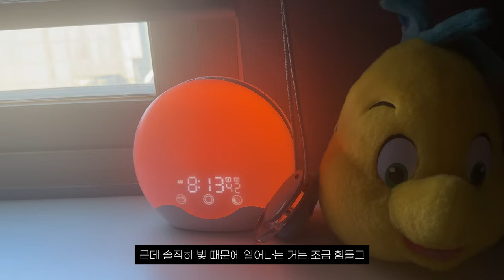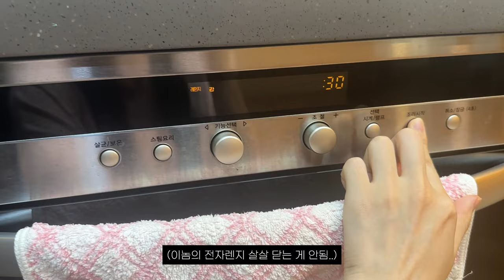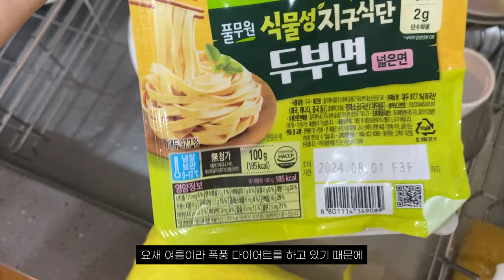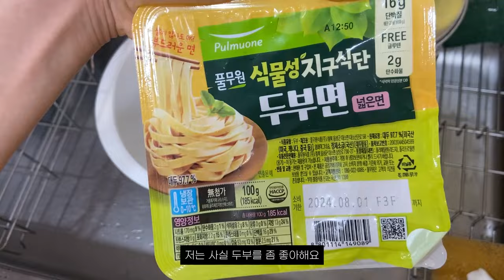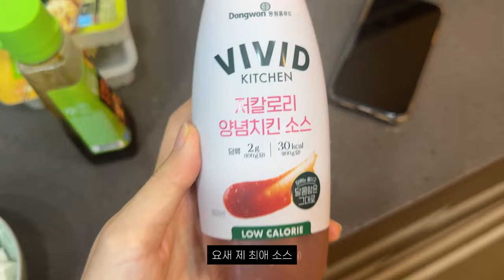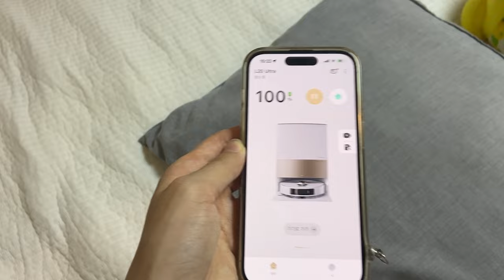[VLOG] 신생아보다 낮잠 많이 자는 어른이 된 나.... 체력 박살난 요즘 근황😇 브이로그